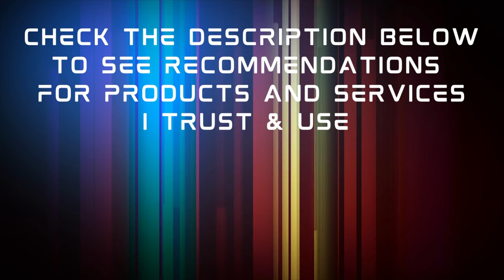Why I pray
In this video, I talk about how and why I pray and how it helps me more than I can explain. This video applies to religious and non-religious people.

Timecodes
0:00 - Intro
0:23 - How I approach prayer
0:48 - Why do I pray
1:21 - How do I pray
2:47 - Why does praying matter (regardless of being religious or non-religious)
3:34 - Do you pray?
3:52 - Outro

And drop a comment if you had any thoughts or questions!

My Current Setup / Gear
Sony ZV-E10
Rode VideoMic GO II
Sandisk 128GB Card
Ulanzi Phone/Camera Tripod
Brio 4K Webcam

Products I Use
Food:
Balzacs Organic Coffee
OneRoot Raw Wildflower Honey
OneRoot Raw Buckwheat Honey
Supplement:
PEScience Protein Powder
Other:
Kindle Paperwhite
IronFlask Sports Water Bottle

Books I’ve Found Interesting & Informative
The War of Art by Steven Pressfield
The Immortality Key: The Secret History of the Religion with No Name by Brian Muraresku
Lifespan: Why We Age―and Why We Don't Have To by David Sinclair
America Before: The Key to Earth's Lost Civilization by Graham Hancock
1984 by George Orwell

Hi, I'm David Muthurajah, and this is The Hyperbolic Time Chamber! A place where you can find content that will help you learn, improve and grow as a person.
Growth is not just physical, mental, or spiritual but the collective cohesion of all three elements. My aim is to share stories, thoughts, perspectives, and conversations surrounding these elements as well as other related topics that will help us be better and do better in our day-to-day life.